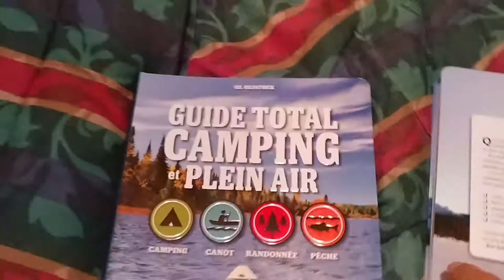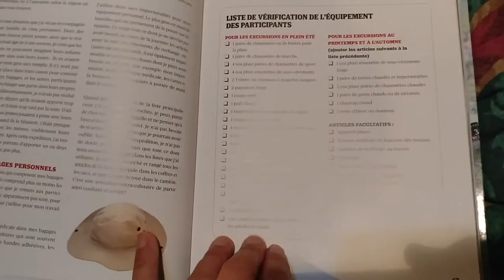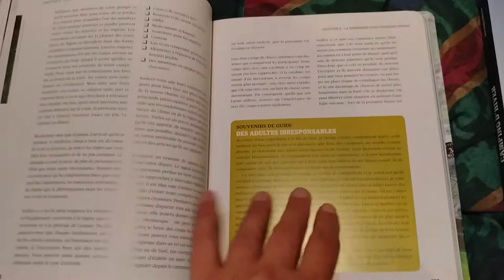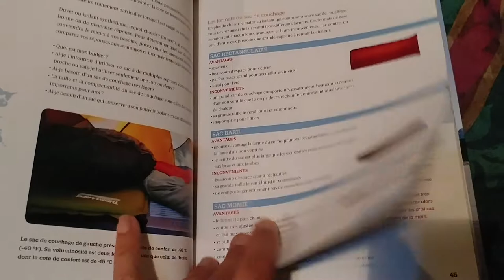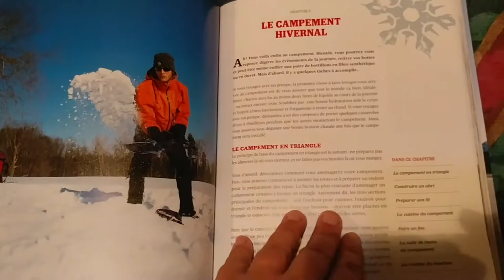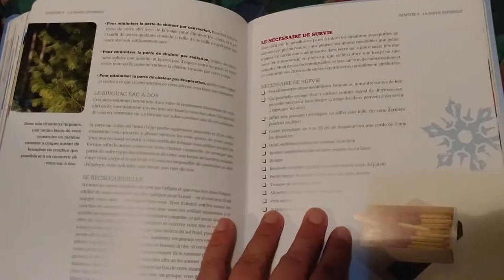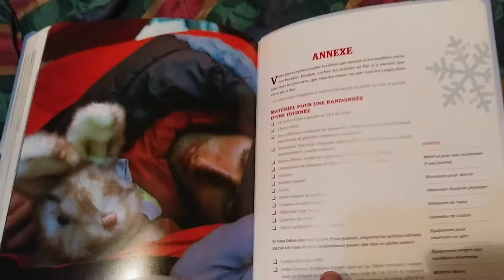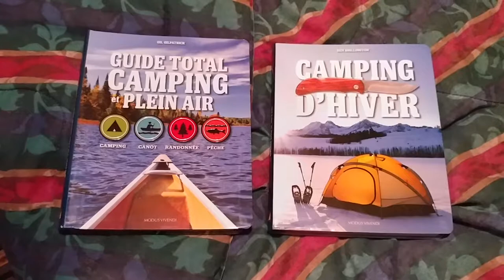Livres: guide total camping et plein air. Camping d'hiver.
Je vous présente 2 livres sur le camping. Le premier est ecrit par un guide de plein air. Ça parle beaucoup des excursions de groupe. Les trucs sont bons même pour une personne seule. Les noms d'équipements ne sont pas toujours justes à cause de la traduction. Il vaut mieux apporter le livre dans un magasin de plein air et montrer l'image.

Le 2e livre est écrit par des amateurs de camping d'hiver. Ça parle des équipements, de la nourriture, des techniques de raquettes...

J'ai montré quelques pages au hasard. Ça donne une idée du genre de livre. Les 2 livres sont assez complets.